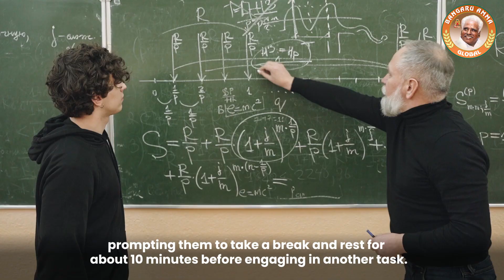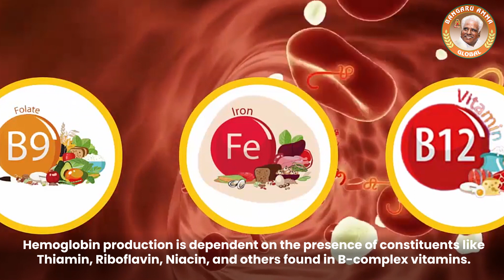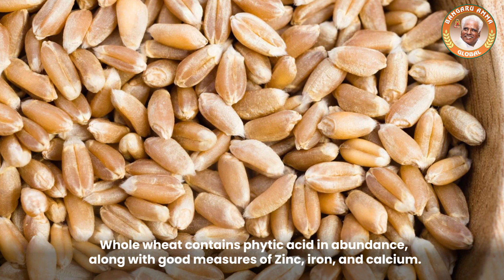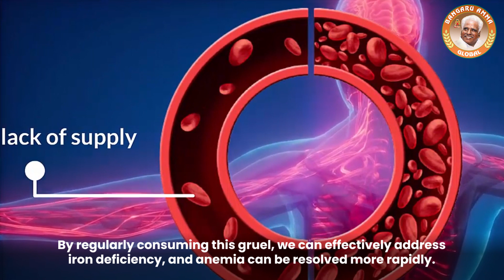Relief from Anemia | Dr. Arulsorubi | Sep 22, 2023 | Om Sakthi Global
Anemia affects people of different ages, from the old to the young and even children. It is a condition where the blood has a low level of hemoglobin. In this video, we bring you a simple natural remedy provided by Amma.